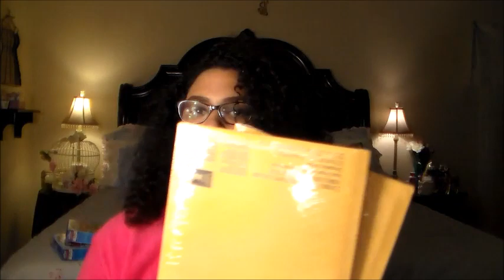Vlogmas Day 2 Holiday and Organization Haul 99 Cents Only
Check out the cool holiday and Orginazing things I got